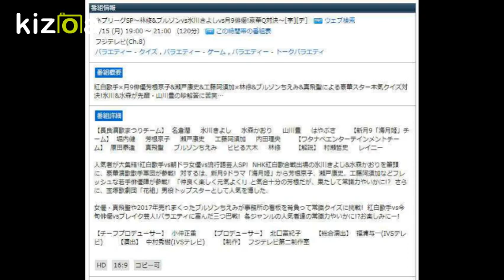ネプリーグSP～林修&ブルゾンvs氷川きよしvs月9俳優!豪華Q対決～[字][デ]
番組情報
ネプリーグSP～林修&ブルゾンvs氷川きよしvs月9俳優!豪華Q対決～[字][デ]　ウェブ検索
1/15 (月) 19:00 ～ 21:00 （120分） この時間帯の番組表
フジテレビ(Ch.8)
バラエティー - クイズ , バラエティー - ゲーム , バラエティー - トークバラエティ
番組概要
紅白歌手×月9俳優芳根京子&瀬戸康史&工藤阿須加×林修&ブルゾンちえみ&真飛聖による豪華スター本気クイズ対決!氷川&水森が先輩・山川豊の珍解答に苦笑…

番組詳細
【長良演歌まつりチーム】  名倉潤　  氷川きよし　  水森かおり　  山川豊　  はやぶさ　    【新月9「海月姫」チーム】  堀内健　  芳根京子　  瀬戸康史　  工藤阿須加　  内田理央　    【ワタナベエンターテインメントチーム】  原田泰造　  真飛聖　  ブルゾンちえみ　  ビビる大木　  林修　    【解説】  村瀬哲史　  レイニー

人気者が大集結!紅白歌手vs朝ドラ女優vs流行語芸人SP!  NHK紅白歌合戦出場の氷川きよし&水森かおりを筆頭に、豪華演歌歌手軍団が参戦!  対するは、新月9ドラマ「海月姫」から芳根京子、瀬戸康史、工藤阿須加などフレッシュな若手俳優陣が参戦!  「仲良く楽しく元気よく!」と気合十分の芳根だが、果たして常識力やいかに!?  さらに、宝塚歌劇団「花組」男役トップスターとして人気を博した、

女優・真飛聖や2017年売れまくったブルゾンちえみが事務所の看板を背負って常識クイズに挑戦!  紅白歌手vs今旬俳優vsブレイク芸人!バラエティに富んだ三つ巴戦!  各ジャンルの人気者達の常識力やいかに!?お楽しみにー!

【チーフプロデューサー】  小仲正重　    【プロデューサー】  北口富紀子　    【総合演出】  福浦与一(IVSテレビ)　    【演出】  中村秀樹(IVSテレビ)　    【制作】  フジテレビ第二制作室